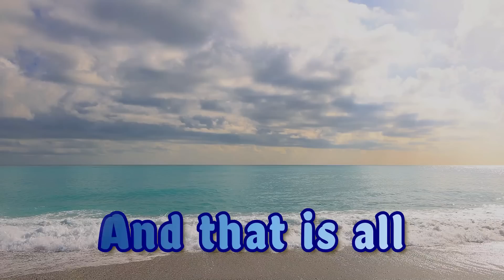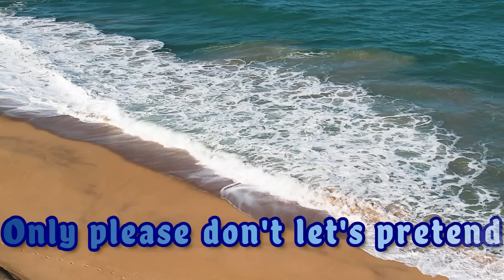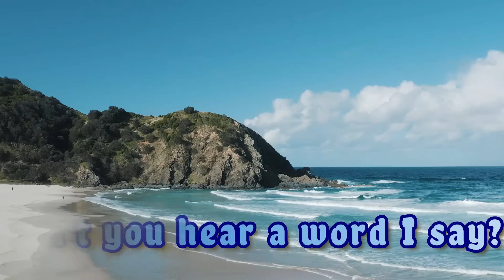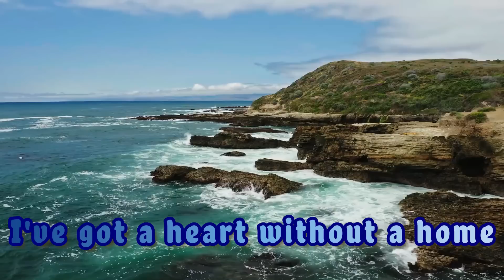Ocean Deep - Cliff Richard (Cover by LSMC)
This is a sentimental ballad written by Rod Trott and Jon Sweet and originally released in 1983 by British singer Cliff Richard on his album, 'Silver'.  It was later released as a single in 1984 in the UK and Southeast Asia. It became popular in the Philippines where it became one of the bigger hits of the 1980s and Richard's biggest hit in the region.  I hope you like my own rendition of this beautful ballad, as well as the relaxing video.